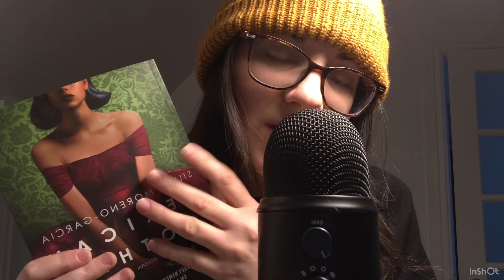ASMR français/québécois ~ Chuchotement de vos PRÉNOMS + vos TRIGGERS préférés! ❤️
Salut tout le monde !! Voici la vidéo spéciale 1000 abonné.e.s un peu plus tôt que prévu hihi Cette vidéo contient des tonnes de chuchotements de vos prénoms et vos triggers préférés! Merci d’être là 💙